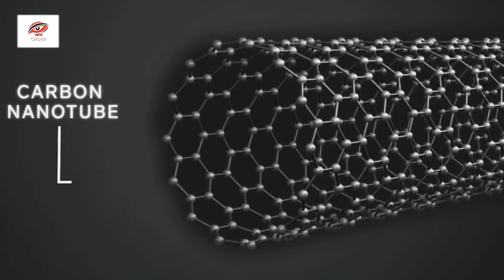Vantablack পৃথিবীর সবচেয়ে কালো বস্তু ভ্যানটাব্ল্যাক CHOKH _ কালো গাড়ি Black Car _ Vantablack Car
jeremy clarkson,richard hammond,james may,cars,top gear,the grand tour

VBX6,bmw,bmw VBX6,world's black car,Black car,guchhia kalabo,fact video,facts video,random facts